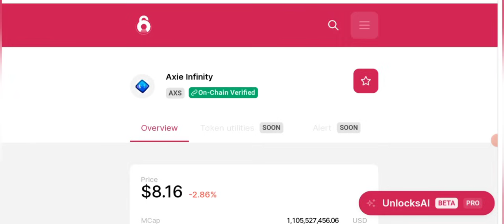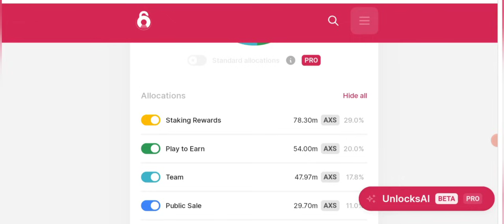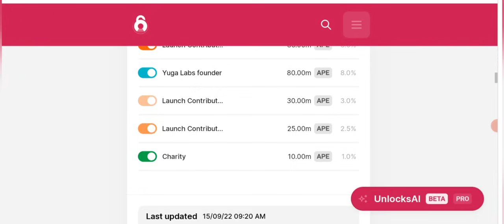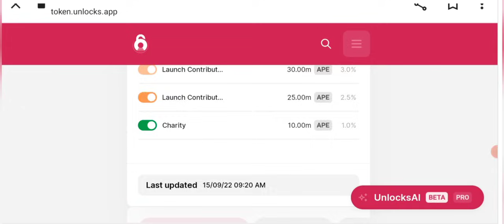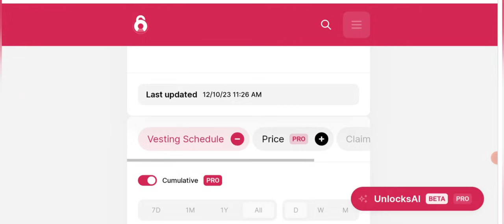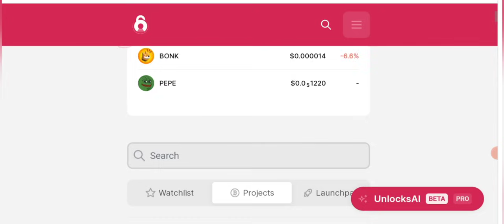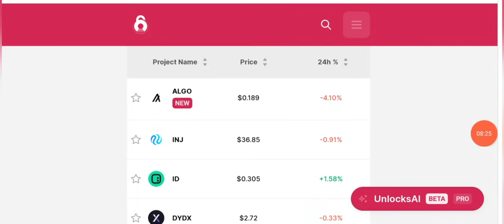⚠️🚨 5 High Risk Coins 😱 Best Or Worst Crypto to Buy Now? 📊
⚠️🚨 5 High Risk Coin 😱 Best Or Worst Crypto to Buy Now? 📊  My Viewers often ask me which crypto coins to buy today or which investment is better for now. Today i am going to share with you 3 Coins that are risky to trade as the Unlock of these tokens is near, which are those 5 cryptos ? Let's find out in the video.

_____________________________/SOCIAL LINKS\___________________________________